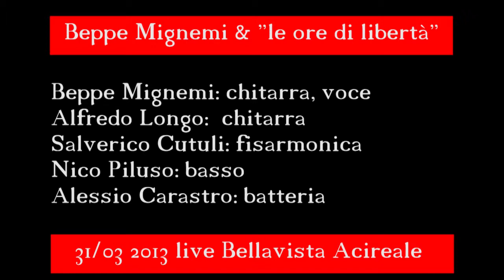03047 Rimmel - Beppe Mignemi & "le ore di libertà" (Francesco De Gregori)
03047 Rimmel  - Beppe Mignemi & "le ore di libertà" (Francesco De Gregori)
31/03/2013 Bellavista -  Acireale
Beppe Mignemi: chitarra, voce
Alfredo Longo:  chitarra
Salverico Cutuli: fisarmonica
Nico Piluso: basso
Alessio Carastro: batteria